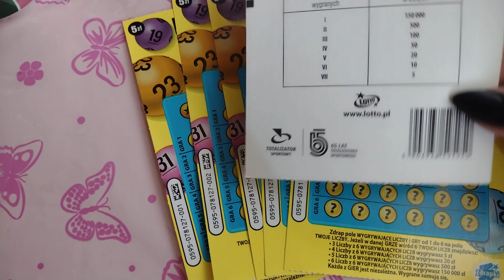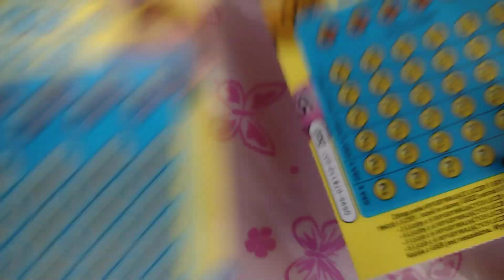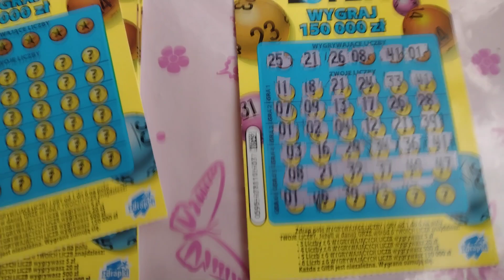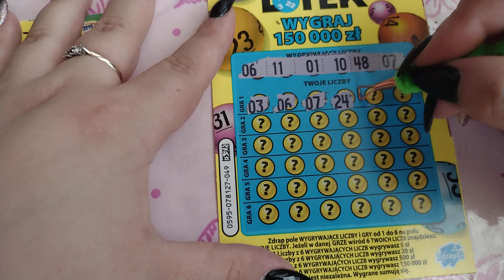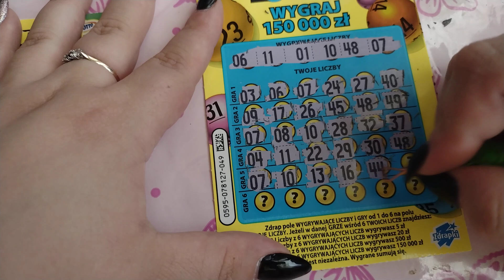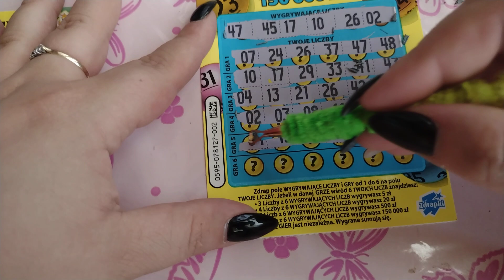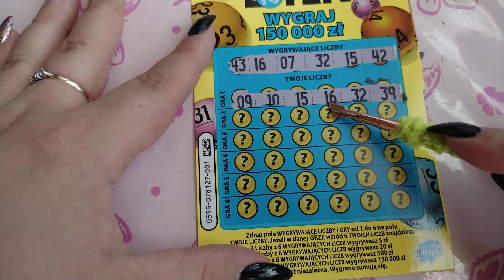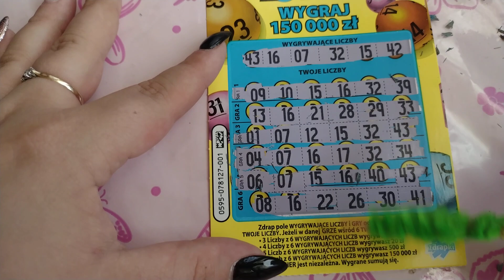#188 Zdrapka lotto Duży Lotek 😍 Super wynik🍀💵💵